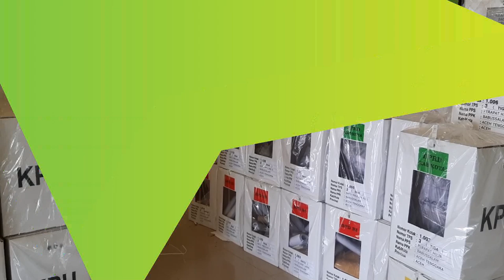KIP Aceh Tenggara Tuntas Salurkan Logistik Pemilu ke 16 Kecamatan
SERAMBITV.COM, KUTACANE - Komisi Independen Pemilihan (KIP) Aceh Tenggara, sejak Senin (15/4/2019) hingga Selasa (16/4/2019) mendistribusikan logistik pemilu untuk pemilihan legislatif dan Pilpres 17 April 2019 ke kecamatan-kecamatan.

Sekretaris KIP Aceh Tenggara, M Irwandi Ramud, kepada Serambi TV, Selasa (16/4/2019) mengatakan, logistik yang disalurkan pada hari pertama ke Kecamatan Ketambe, Darul Hasanah, Leuser, Babul Makmur dan Babul Rahmah. Sedangkan, hari kedua atau terakhir disalurkan ke Kecamatan Bambel, Bukit Tusam, Lawe Sigala-gala, Semadam, Tanoh Alas, Lawe Alas, Badar, Deleng Pokhkisen, Lawe Bulan dan Babussalam.

Menurut dia, logistik yang disalurkan seperti alat kelengkapan TPS, surat suara caleg dan Capres 2019, formulir model C dan lampiran model C, dan sampul. Lanjutnya, logistik itu disalurkan ke 16 kecamatan di 707 TPS yang tersebar di 385 desa."Mari kita berikan hak suara kita pada 17 April 2019,"ajak Sekretaris KIP Agara.